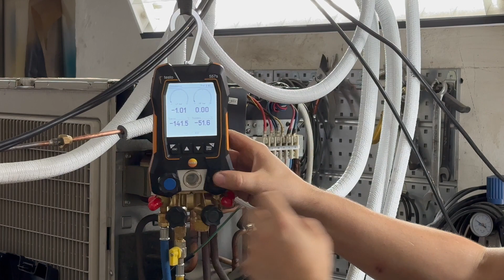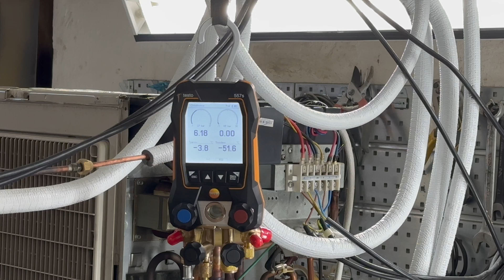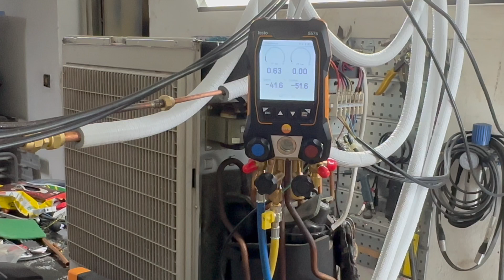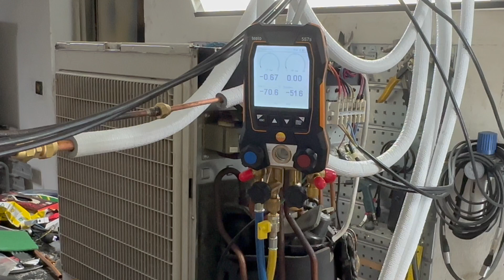Jak ściągnąć czynnik do klimatyzatora - agregatu - procedury HVAC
Przedstawiamy krótki film pokazujący w jaki sposób można ściągnąć czynnik do jednostki zewnętrznej, procedura ta jest bardzo pomocna jeżeli dokonujesz czynności serwisowych, musisz czasowo zdemontować klimatyzator, lub go zainstalować w innym miejscu. Pamiętaj aby przed ściągnięciem czynnika do agregatu sprawdzić czy linia freonowa nie jest wydłużona względem standardowej długości dla danego urządzenia, ponieważ w takim układzie  względem długości standardowej linii freonowej zazwyczaj jest więcej czynnika niż w urządzeniu standardowym, jeżeli taka sytuacja ma miejsce, to nadmiar czynnika należy ściągnąć za pomocą specjalnej stacji na czas serwisu.